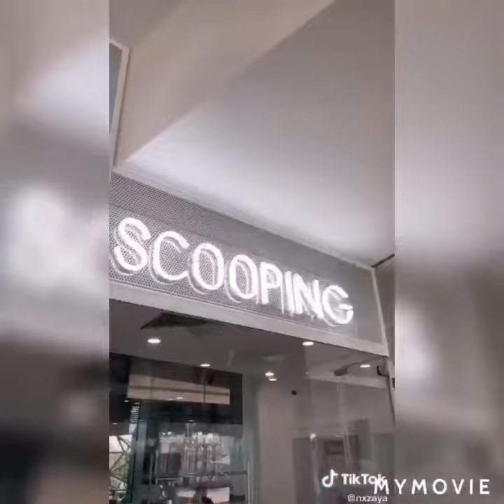Ruth cordle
Backwards one